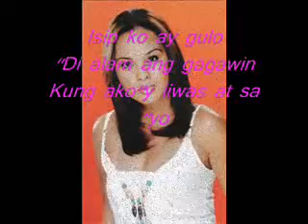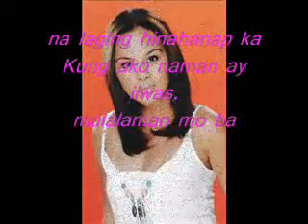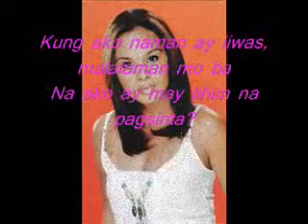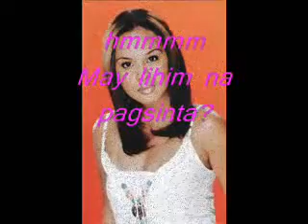MERON BA - BiG GMA7 OFFICIAL OST Nikki Valdez Version with lyrics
LIKE my other page too!